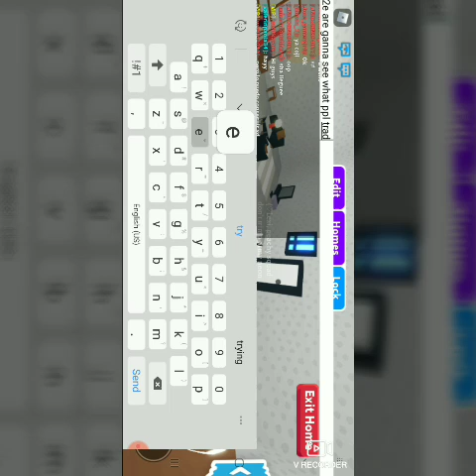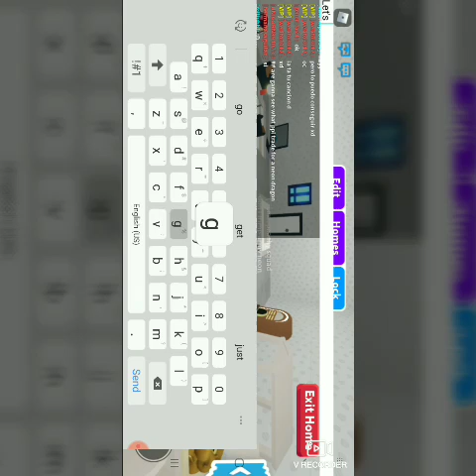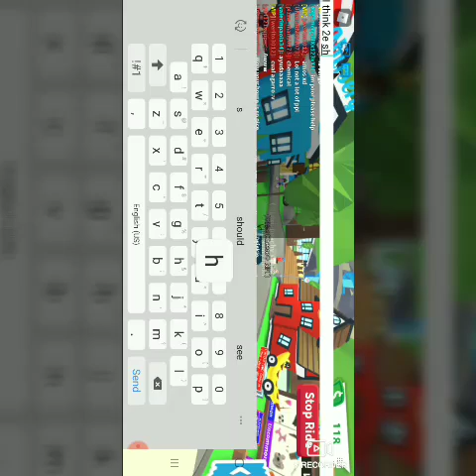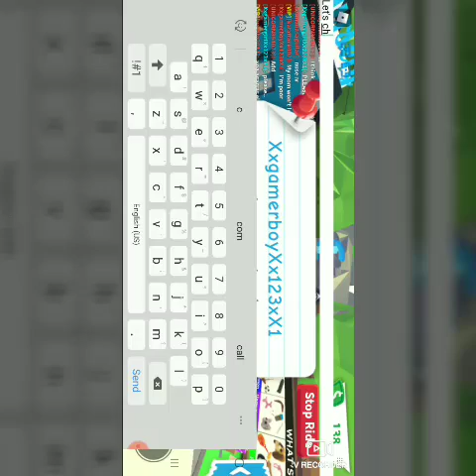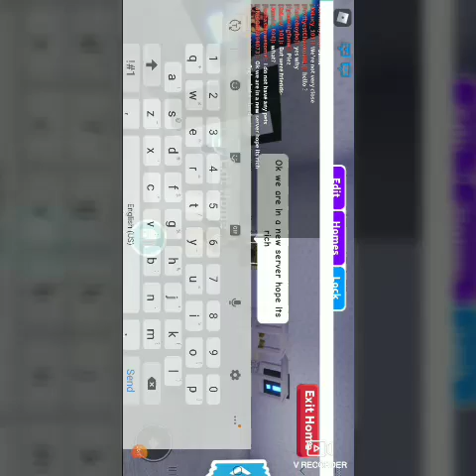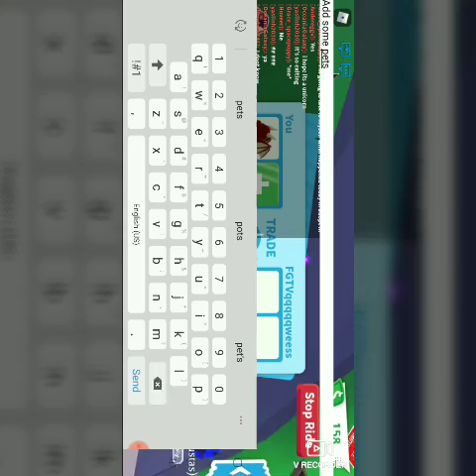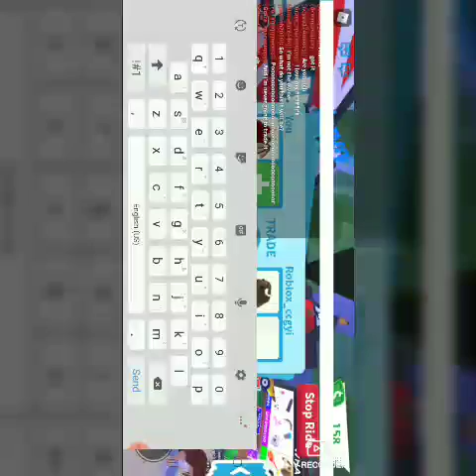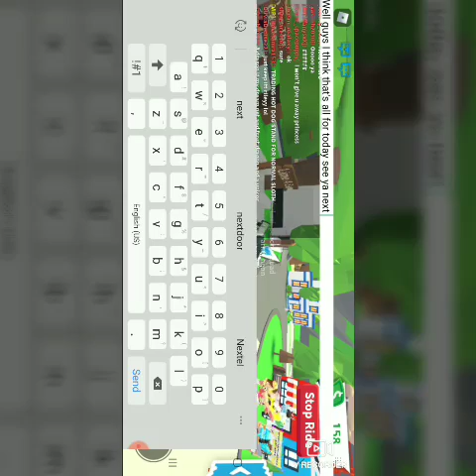Seeing what people trade for a NEON DRAGON Roblox Adopt me